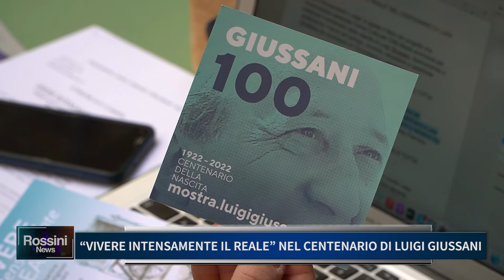VIVERE INTENSAMENTE IL REALE NEL CENTENARIO DI LUIGI GIUSSANI